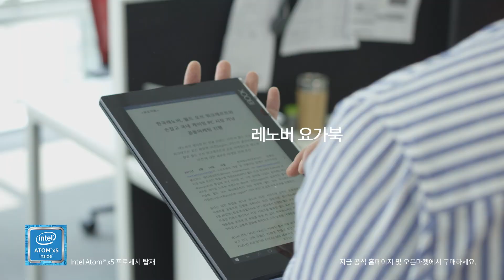당신의 열정을 스마트하게 레노버 요가북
※ 지금 바로 11번가에서 구매하기

속사포처럼 뱉어내는 부장님의 지시사항,
요가북 리얼펜 노트패드로!
숨 조차 쉬기 어려운 회의시간,
요가북 사일런트 키보드로!
양 손이 가벼운 외근 준비는
4G LTE 초경량 3 in 1 레노버 요가가북으로!

더 많은 일이, 더 많은 여유가 가능해지는 순간.
노트북, 태블릿, 노트패드를 하나로.
인간을 쉬게하라.
3 in 1 YOGA BOOK